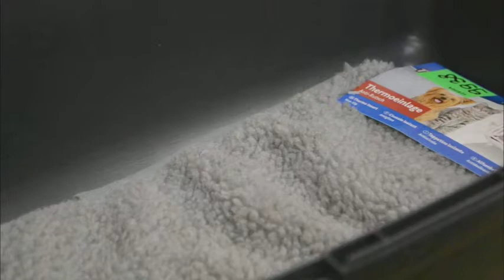Trixie TX 39821 Capri 2 переноска для животных до 8кг разных цветов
Переноска для домашних животных является весьма необходим аксессуаром. Ведь иногда нужно отвезти питомца к ветеринару на прием, на дачу, выставку и т. д. Многие люди берут с собой своих любимцев в путешествие. В обычных хозяйственных сумках или картонных коробках не рекомендуется транспортировать кошек и собак, так как при этом они испытывают сильный стресс.